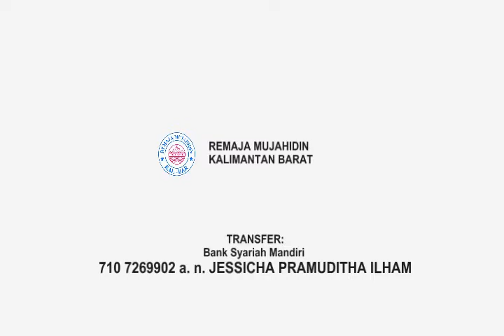Buka Puasa Bersama Masjid Raya Mujahidin